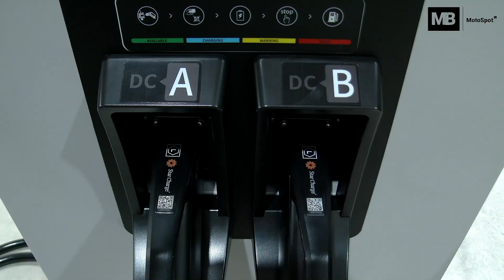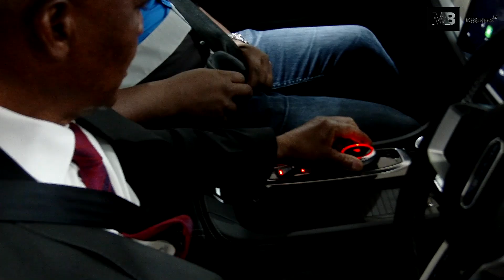Botswana's Electric Vehicle Ambition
Botswana is gearing up for a fully automated electric vehicle (EV) assembly plant as part of its ambitious eMobility program, President Mokgweetsi Masisi revealed during a press briefing in Gaborone recently. The unveiling of locally assembled EVs marks a major milestone in the country’s drive toward sustainable transportation.

President Masisi, along with Vice President Slumber Tsogwane, top government officials, gold medalist Letsile Tebogo, and Miss Botswana, will each be driving an EV for one year to test their performance and raise awareness. The data collected will be shared with the Botswana Institute for Technology Research and Innovation (BITRI) to refine the EVs for local conditions.

Additionally, Masisi announced the upcoming launch of an electric boat, developed in collaboration with BITRI and Aliboats. With support from Chinese EV manufacturers, over 150 individuals have been trained in Botswana to assemble electric vehicles.

In the initial phase, Botswana aims to produce 50 cars and 30 buses at its current manual plant, with plans to expand into automated production of EVs, including trucks and batteries, using locally sourced materials.